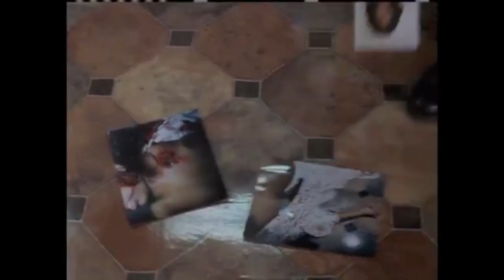Foley Task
This scene from The Wire was made silent and I recorded the sounds to go over